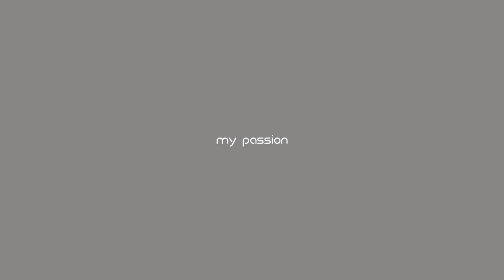Rotoscope_Showreel_Arun Kumar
Students' Reels
Visual Effects Dept
Clusters College for Media & Design
Trivandrum
India